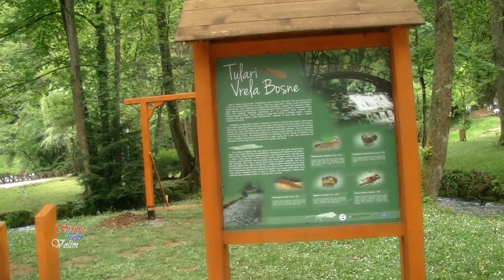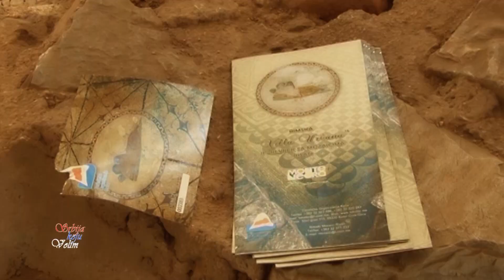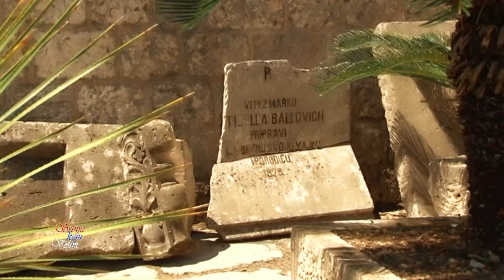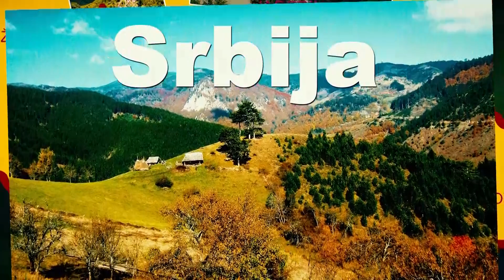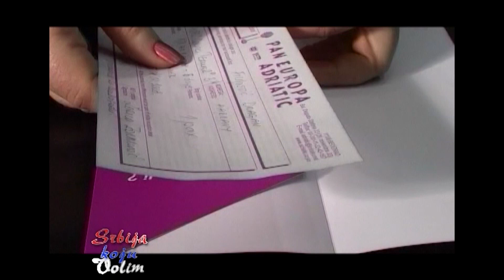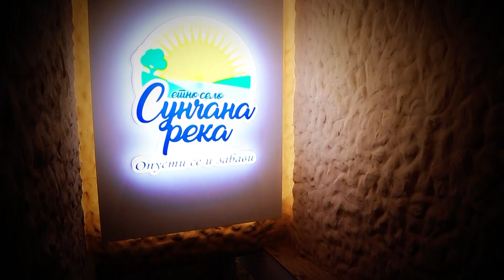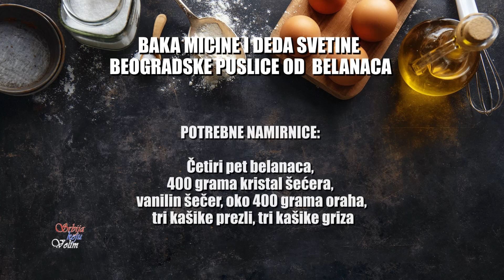1️⃣ Posetili smo vrelo Bosne 2️⃣ Ulicama Kotora 3️⃣ Rogljevo - berba grožđa srbijakojuvolim 625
Pogledajte 625. epizodu turističko-gastronomske emisije SRBIJA KOJU VOLIM i otkrijte brojne vesti, priče, reportaže i ukuse!

📢SAZNAJTE PRVI!
🔴 Pretplatite se na kanal Srbija koju volim, uključite obaveštenja 🔔 i ne propustite novi VIDEO